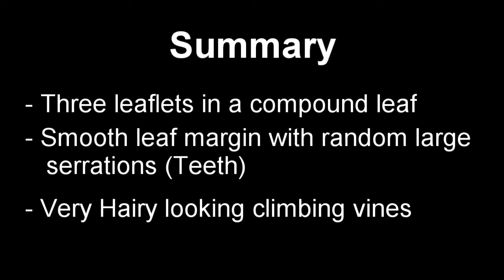How to Identify Poison Ivy (Toxicodendron radicans)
In this video we go over all the features that will help you to identify poison ivy.